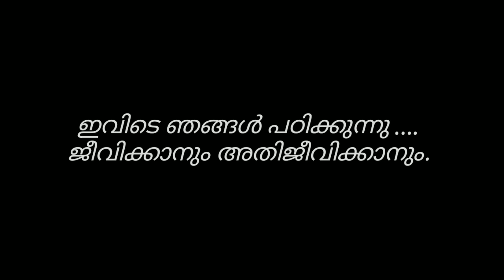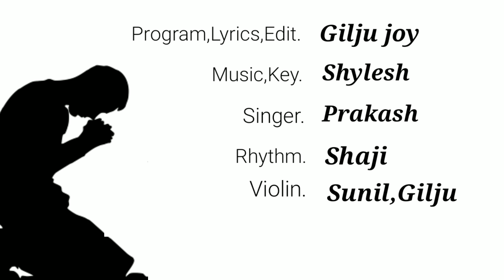Chirakadichuyarum | New Malayalam Song | KCYM ST. Lawrence Edakochi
Lyricist - Gilju Joy (Animator KCYM ST Lawrence Edakochi)
Singer - Prakash
Programming - Gilju Joy (Animator KCYM ST Lawrence Edakochi)
Mixing - Strings Orchestrations Mattancherry
Editor - Gilju Joy (Animator KCYM ST Lawrence Edakochi)

Musicians
Key - Shylesh
Rhythm - Shaji
Violin - Sunil, Gilju (Animator KCYM ST Lawrence Edakochi)

Production
K.C.Y.M ST. Lawrence Edakochi

Recorded at
Strings Orchestrations Mattancherry

Editing Coordinator - Moses, Renoy, Rahul
Music Label - K.C.Y.M ST. Lawrence Edakochi
Video Label - K.C.Y.M ST. Lawrence Edakochi